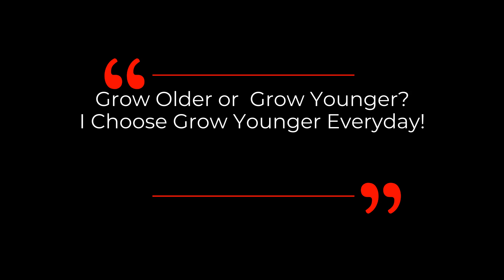Optimize Our VITAMIN LEVELS Can Have HUGE IMPACT On AGING | Dr Brian Kennedy Interview Clips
Among all supplements for aging, basic vitamins are something easily get neglected.  During pandemic, the efficacy of vitamin C & D for fighting disease and improve our immune system are getting more attention.  Dr Brian Kennedy talks about what his view on vitamin, just to optimize individual vitamin levels may have huge impact on aging.

Dr. Brian Kennedy is internationally recognized for his research in the basic biology of aging and as a visionary committed to translating research discoveries into new ways of delaying, detecting, and preventing human aging and associated diseases. He is a Professor in the Departments of Biochemistry and Physiology at National University Singapore and Director of the Centre for Healthy Ageing in the National University Health System. From 2010 to 2016 he was the President and CEO of the Buck Institute for Research on Aging. Currently, he remains as a Professor at the Institute. Dr. Kennedy also has an adjunct appointment at the USC Davis School of Gerontology. Dr. Kennedy is also actively involved Biotechnology companies, serving in consulting and Board capacities, as well as Scientific Director of Affirmativ Health. Dr. Kennedy also serves as a Co-Editor-In-Chief at Aging Cell.